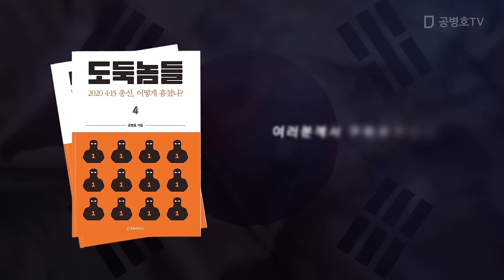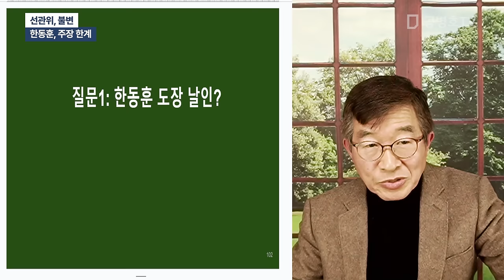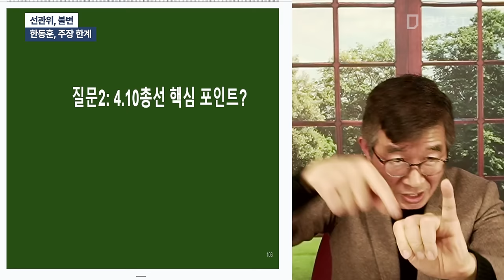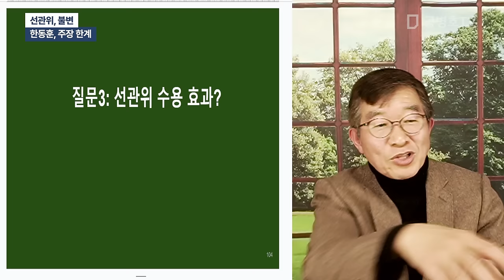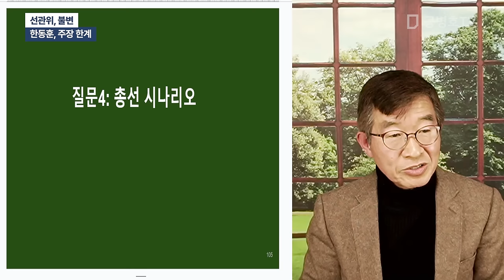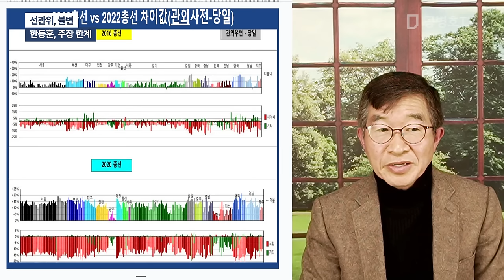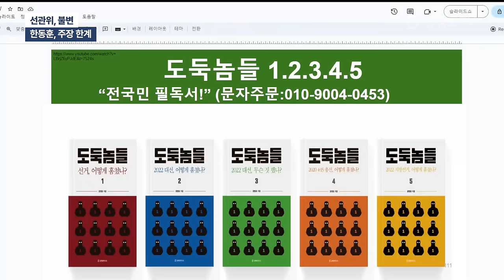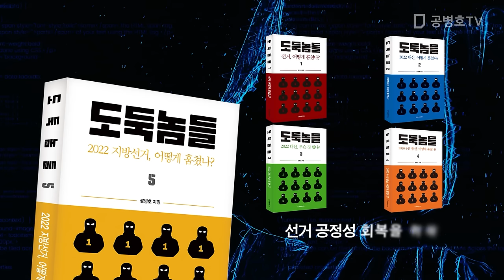선관위, 불변 / 한동훈, 주장 한계 [공병호TV]